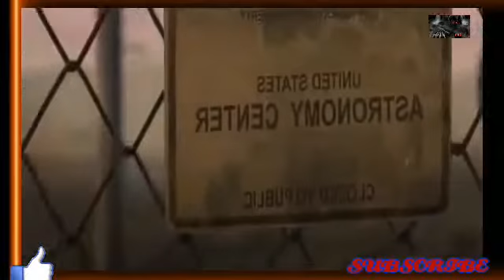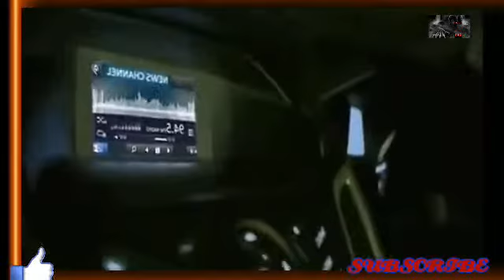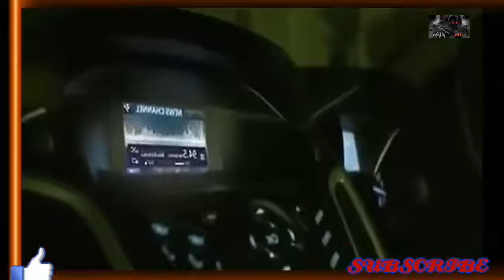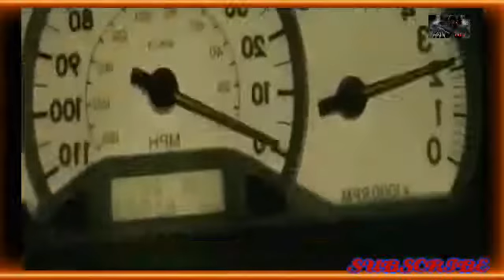Very scary zombie horror movie Best horror movies in Passion horror zone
Dosto hamare channel Passion horror zone me aapko best horror movies milegi Jo kahi nahi milegi
agar aapko aisi movie chahiye Jo aapki ruh tak ko kapkpa de to Jude rahe hamare channel se mera dava hai aap apni ummid se Jada scary ho skte hai

Watch Savage Beach 1990 Full Movie Free Online on Tubi   Free Streaming Best hot movies in Passion hot zone
New Horror Movies 2017 Full   fight like a girl Best horror movies in Passion horror zone
The Hive Full Movie Hindi Dubbed Sci fi & Horror MovieBest horror movies in Passion horror zone